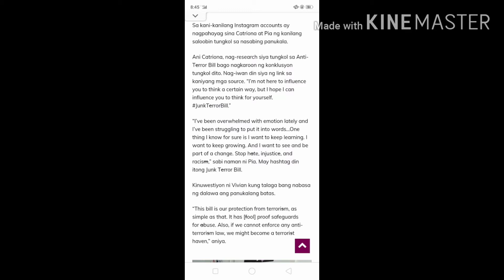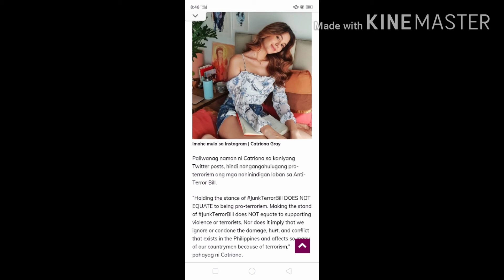vivianvelez. Vivian Velez tinawag beauty Lang pala sila walang brains.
Anu nang nangyayari sa mundong ginagalawan